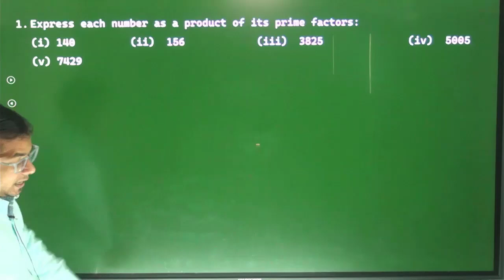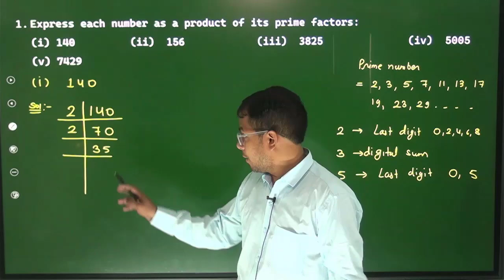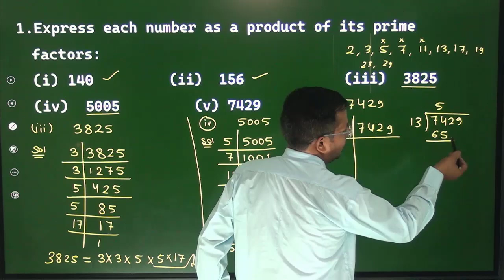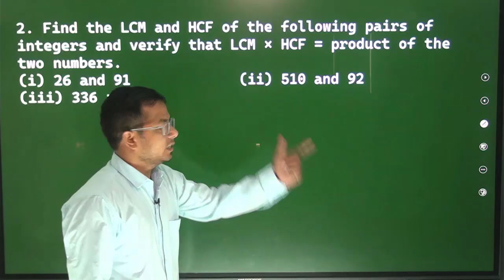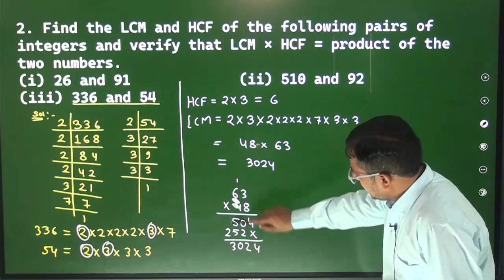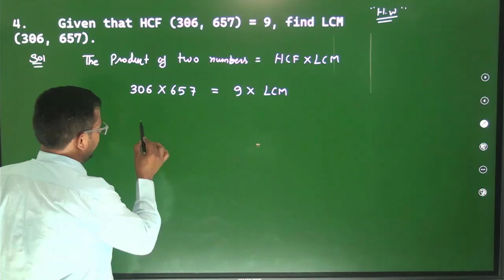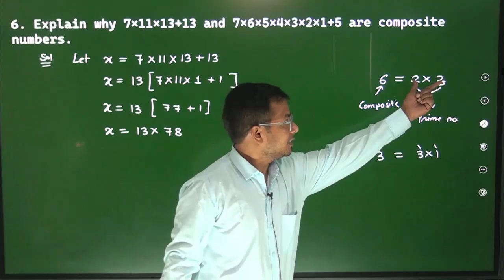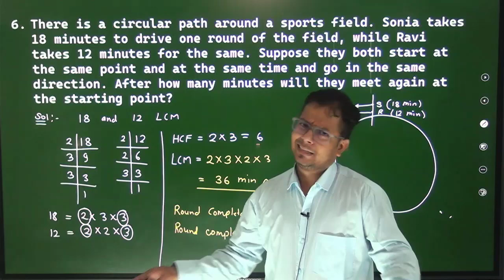Class 10th | Real number | Chapter-1 | solution of Exercise 1.1 by Anil sir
CBSE, Class X Chapter : 01  Real number
Topic : in this lecture we discuses about the number system, Classroom lecture by Anil sir

real numbers,
real numbers class 10 maths,
real number class 10,
class 10,
real numbers class 10 full chapter,
real numbers one shot,
chapter 1 real numbers,
real numbers class 10 questions,
real numbers formulas for class 10